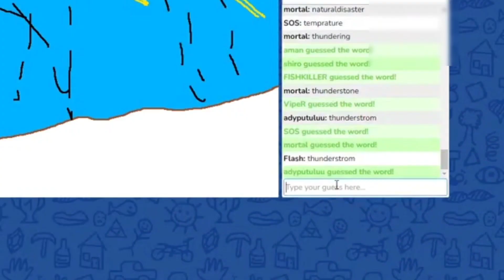CAUGHT CHEATING IN SKRIBBL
CAUGHT CHEATING LIVE IN SKRIBBLE || FT. @MortaLyt @SouLZeref @SoulAman @8bitbeg4mercy2 @sherlockgaming @S8ULpotHEAD @SOULVipeR18 @adypat24

About Flash Plays:
• Name: Archit Goyal
• Age: 19
• Place:  Delhi

PC SPECIFICATIONS

1650 Super GPU
XPG RGB 16gb RAM
MSI Tomhawk MaxII Motherboard
Kingston 250GB SSD
WD Green 500GB SSD
LG ultra gear 24inc 144hz Moniter x 2

PERIPHERALS

Circle Gaming RGB Keyboard
Artist RGB Speakers
Antec nx800 White Cabinet
Logitech C270 Digital HD Webcam
Logitech G 733 Wireless Gaming Headphones
Digitek 12"" Professional LED Ring Light